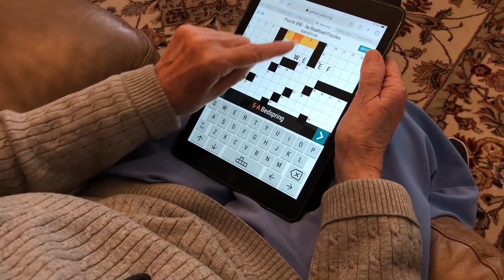The Healthy Skeptic: Brain Training Games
Can brain-training games help your brain stay sharp? Many people use them in hopes of improving memory and warding off dementia, but the claims for these programs often outruns the science.